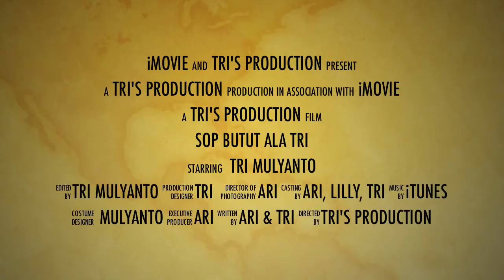Tri's Oxtail Soup Ala King (sop buntut) Trailer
Indonesian Food (Sop Buntut)